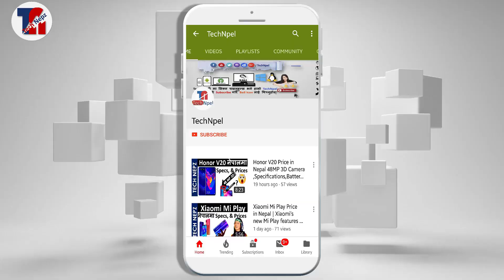Samsung Galaxy S10 Price in Nepal / Samsung Galaxy M30 Price in Nepal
Samsung Galaxy S10 Release Date, First Look, Phone Specifications, Price in Nepal Samsung Galaxy M20 Release Date, Price, First Look, Specs, Camera, Features,

Software review | सफ्टवेयर को जानकारी को लागी
हाम्रो YouTube Support को लागी
पोर्टेबल सफ्टवेयर | Portable Software को लागी
Tech Confab | Tech कुराकानी को लागी

Knowing about computer कम्प्युटर को जानकारी को लागी